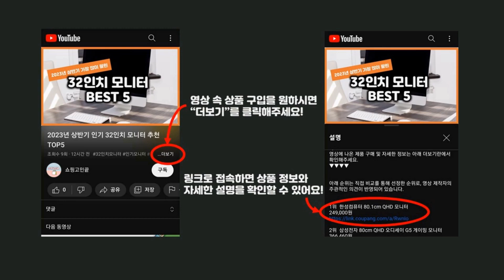2023년 하반기 가성비 접이식쇼파 추천 TOP5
2023년 하반기 가성비 접이식쇼파 추천 TOP5을 소개합니다.

♥5위   코멧 5단 각도조절 패브릭 좌식의자  [  22,990원  ]

♥4위   소파베드 1위 [삼익가구] 베르아 3인용 컵홀더 접이식 소파베드  [  146,300원  ]

♥3위   도리퍼니처 티암 1인 소파형 좌식의자  [  72,080원  ]

♥2위   코멧 5단 각도조절 인조가죽 좌식의자  [  28,090원  ]

♥1위   매직베드 모던 5단 접이식 매트리스 싱글  [  67,800원  ]